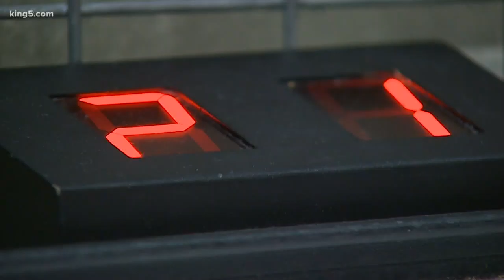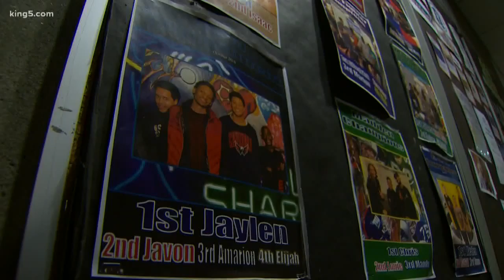Federal Way teen named Boys Girls Club Youth of the Year